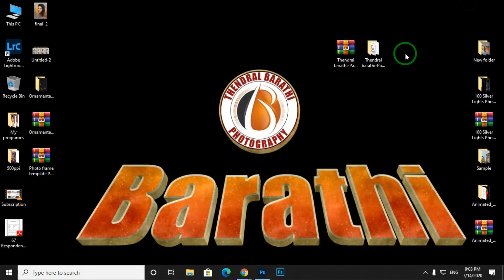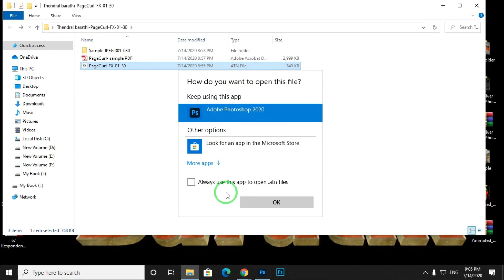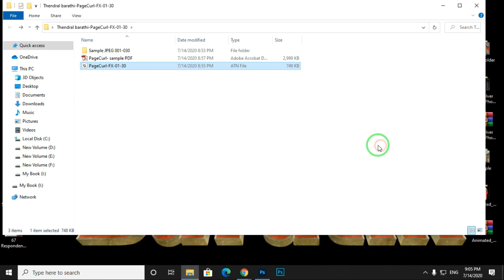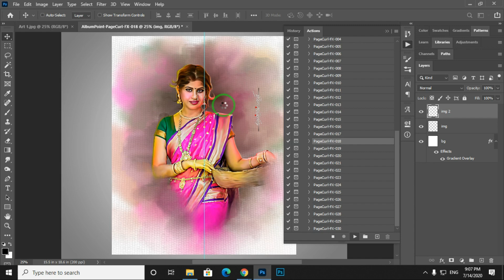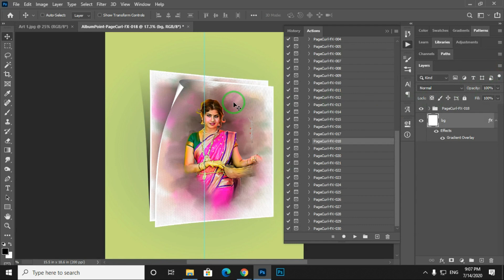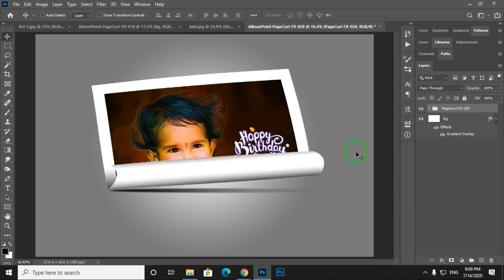Page curl effect FX | 30 type PS action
► Hello friends, In this video we have provided 30 different type of Photoshop action to create 30 type of page curl effect in Photoshop.